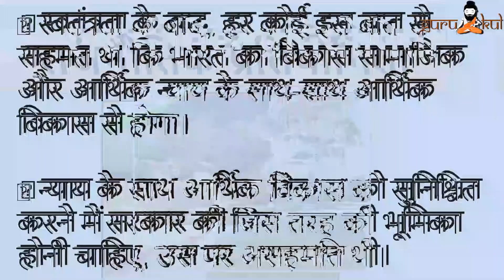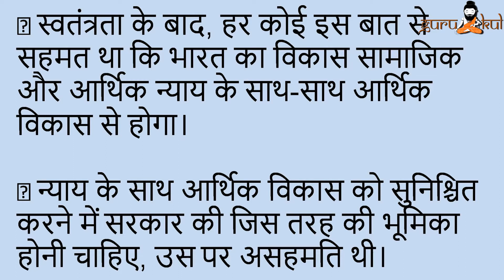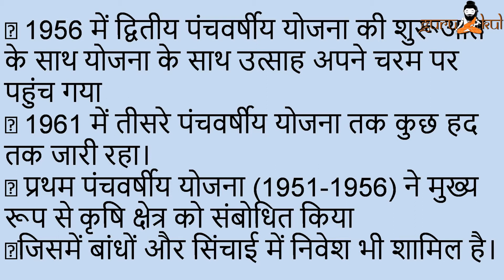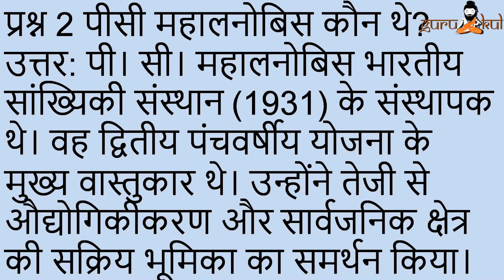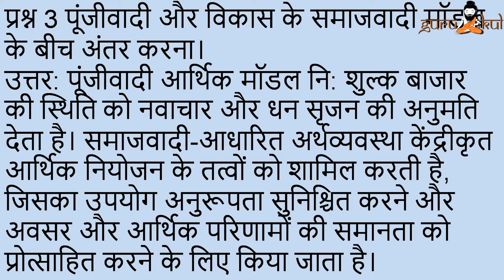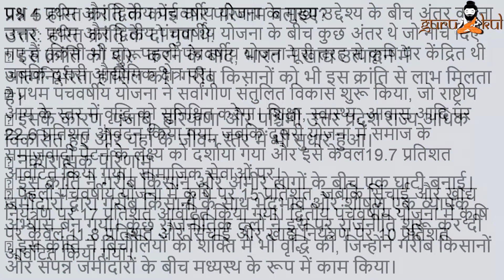Chapter 12 नियोजित विकास की राजनीति | Class 12 Political Science with Ques,Ans and With Notes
Hello students
aaj hum class 12 k chapter 3 k bare m descussio karenge